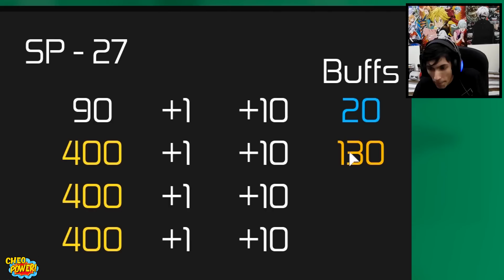Puedo hacer este legendario ataque con el OFA PRIME! | Roblox: Heroes Online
Pruebo el OFA Prime en batallas contra suscriptores entre otras cosas!

Codigo:
- Lawliet

Me pueden seguir en Roblox a través de este enlace (tengo la lista llena en estos momentos)